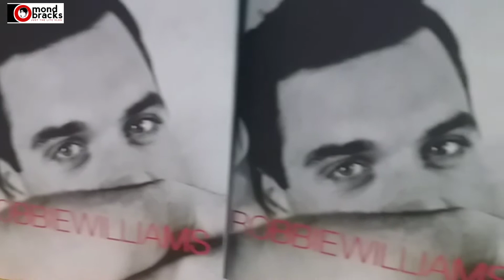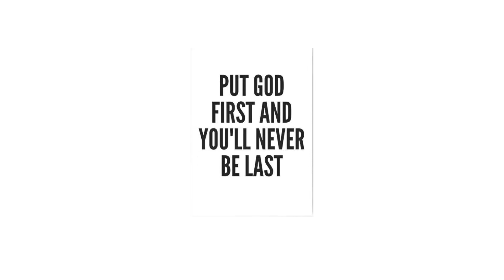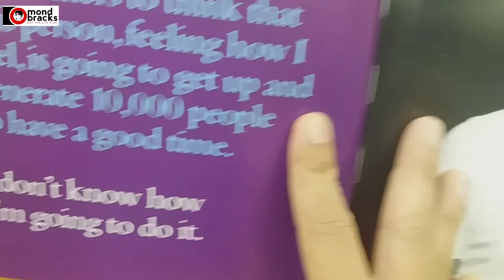96.3 Easy Rock One of the Requested Song | She's the One